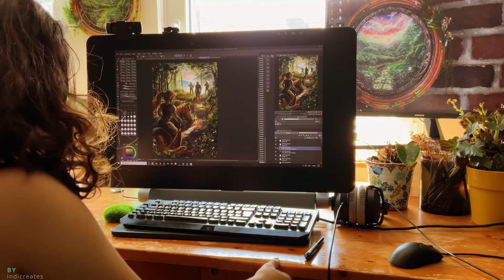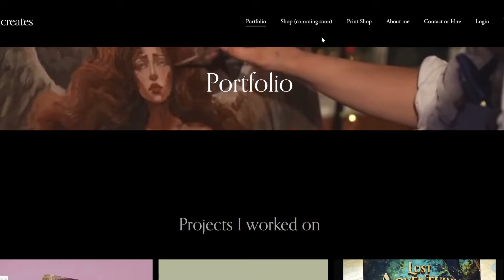Why I‘m transitioning to YouTube as a Full-time artist artistjourney 🖌🖼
I am back to posting here.. after 4 years.

The thing is It's been a real struggle with social media over the years- first I was doing well on instagram then it changed so often that I have lost so much reach`and contact to my community that I had to try Twitter.
After years of hard work there... it became X, it changed so much and so I have lost my reach again.
So I had tried Insta again, Titkok, Cara and everything you can think of and I am having enough.
At this poing I am creating more ''content'' than art.

Therefore I want to make Youtube my main platform for sharing my work.
I much rather create 1-2 well made videos a week than countless reels.
Here I want to focus on my art and share my journey, days, struggles and successes.
Will it work out this time?
I don't know, but I want to prioritize quality and I think I will not be able to do that if I spend so much time on creating content over and over again.

You might wonder why reach is important to me anyway?
Firstly I want to connect with my following and share, it's fun and I enjoy it a lot to connect with other trough my art.
Furthermore I am a fulltime independed artist, if I have no eyes on my work I cannot make a living.

Anyway what will I post?
Nowadays I am doing bigger projects and paintings and I think longer videos are more suited for me to tell you about them and talk about them!
I'd also be interested in doing vlogs!
It's a journey, but honestly creating this Video was a lot of fun, and way more fun than creating videos on my phone!